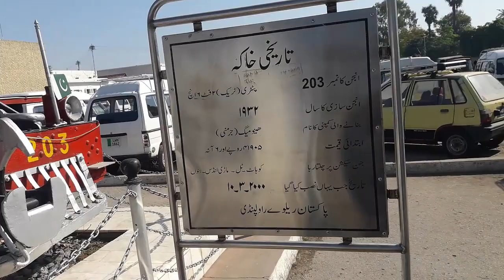Rehman Baba رحمان بابا Very Cheap Private Train Rawalpindi Station To Karachi Cantt#KMHO VLOG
this infomative video is share for the public, Rehman Baba رحمان بابا Very Cheap Private Train Rawalpindi Station To Karachi Cantt#KMHO VLOG. Rehman Baba Express  رحمان بابا ایکسپریس Private Train Karachi To Peshawar|Rawalpindi.
1. Rehman baba express 47 Up Karachi To Peshawar | Economy class 48 DN Peshawar to Karachi. Peshawar to Karachi train journey. Rehman Baba Express Train Review || Karachi To Peshawar Best Train|Rehman Baba train timing. 47up Rehman Baba Train Karachi To Peshawar روشنیوں کے شہرکراچی سے پھولوں کے شہرپشاور تک.FIRST TRAIN DEPART FROM KARACHI TO PESHAWAR| REHMAN BABA EXPRESS| GOOD NEWS FOR TRAIN OPERATION, Operate By Private Company PRACS.
Train Journey From Karachi Cantt To Peshawar Cantt| Rehman Baba Express Fast Action Pakistan Railways Train. Pakistan Railway Arrival & Departure Of Rehman Baba Express Rawalpindi Railway Station.
48DN Rehman Baba Express Train 48DN travels from Peshawar Cantt to Karachi Cantt. The departure time from Peshawar Cantt is 11:00:00 and arrival time in Karachi Cantt is 14:30:00.
47UP Rehman Baba Express Train 47UP travels from Karachi Cantt to Peshawar Cantt. The departure time from Karachi Cantt is 10:00:00 and arrival time in Peshawar Cantt is 13:30:00.